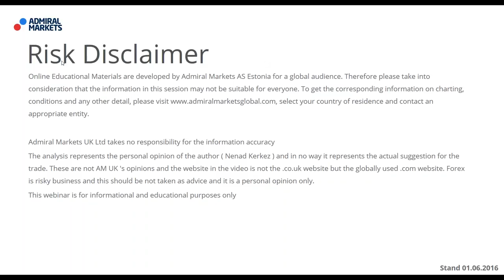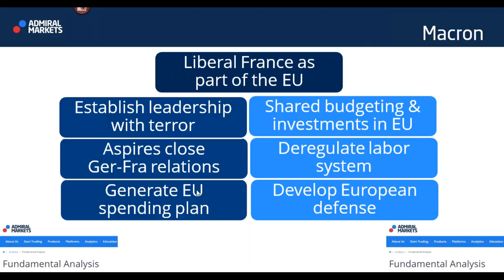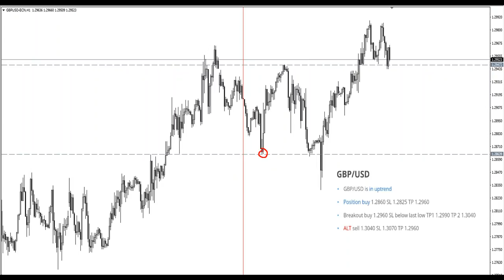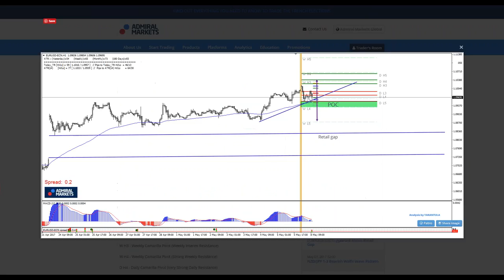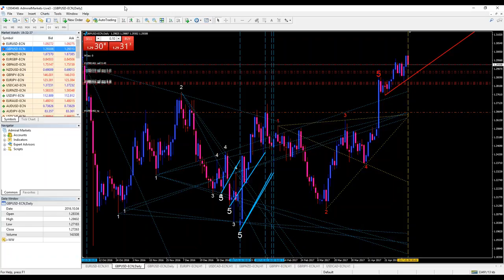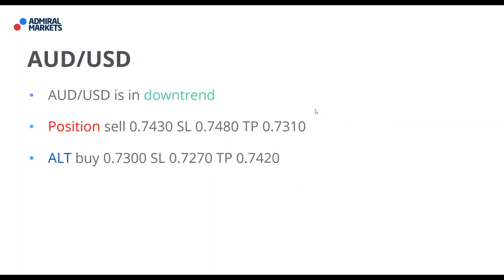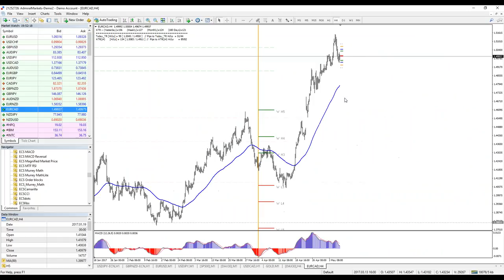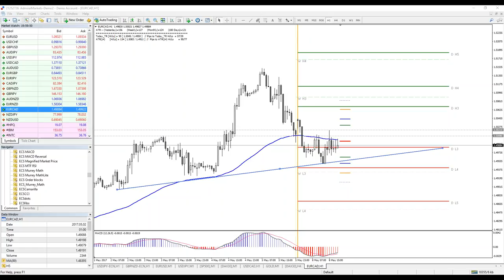Weekly FX Recap: EUR/USD, GBP/USD, AUD/USD and more (May 8, 2017)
Trades of the week were GBP/USD and AUD/USD.